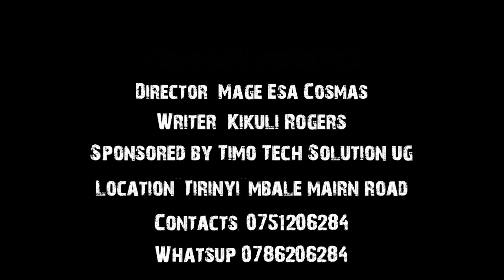MWIGULU,The nsooli comedy shrine